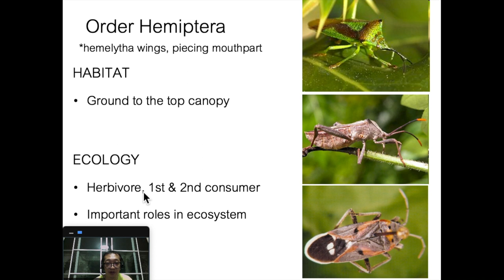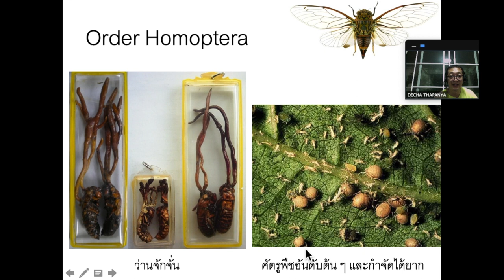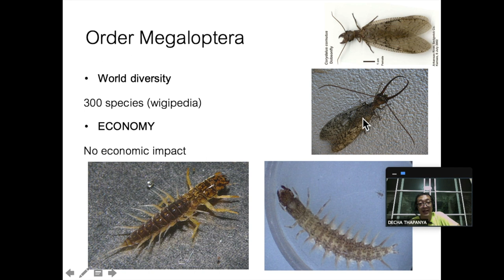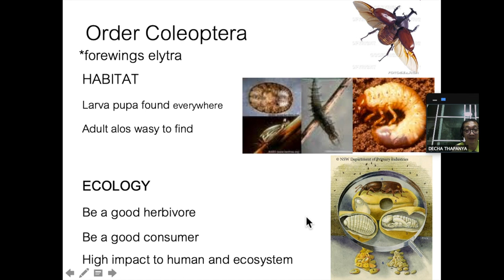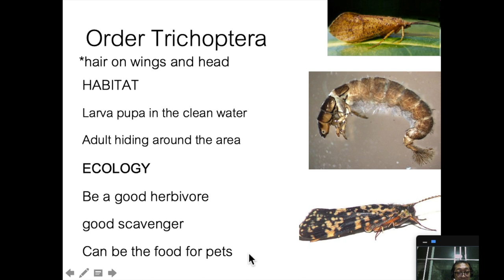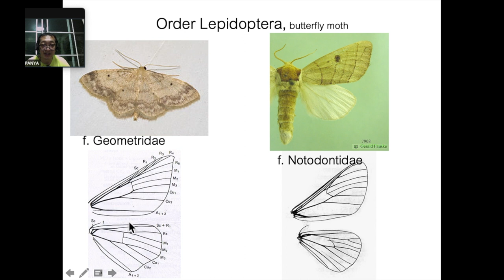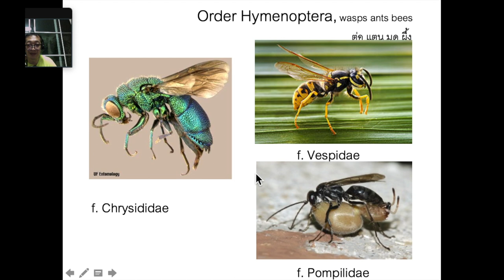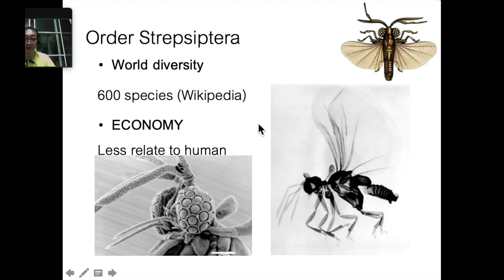202776 chapter 2 part2: taxonomy, ecology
course202776 lecture chapter 2 part 2: taxonomy, ecology, Decha Thapanya, Biology Department, Chiang Mai University